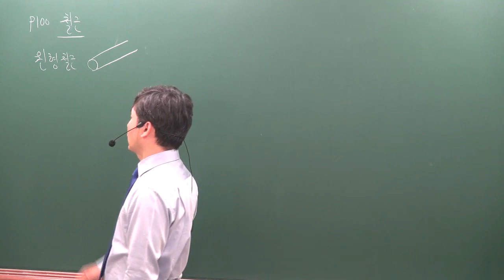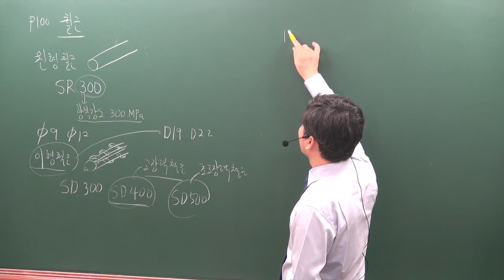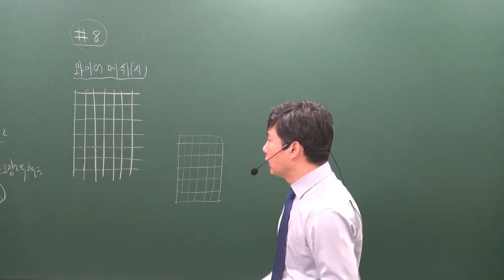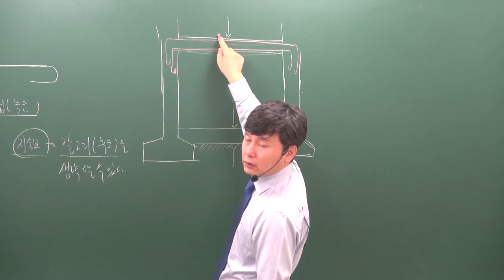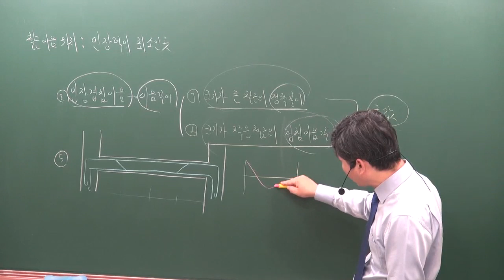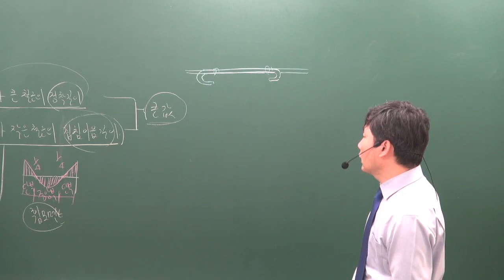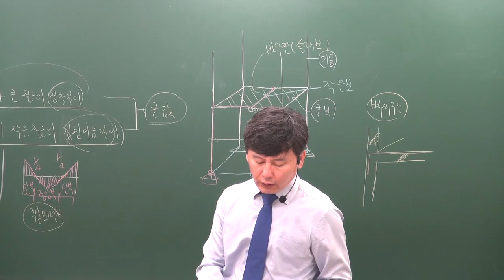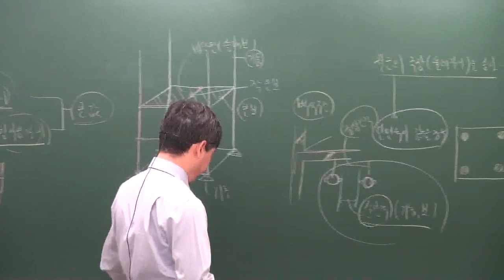[주전무] 2020년 주택관리사 시설개론 기본과정 11-9